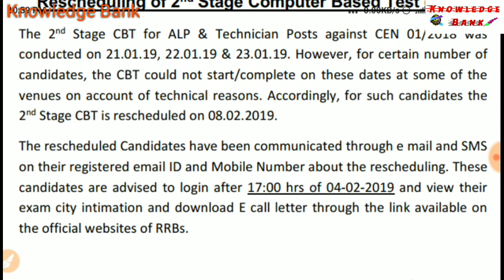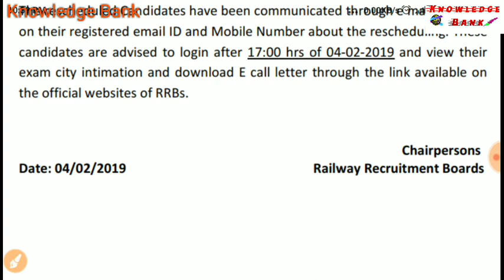रेलवे का नया नोटिस आपने एग्जाम नहीं दिया है तो यह वीडियो आपके लिये